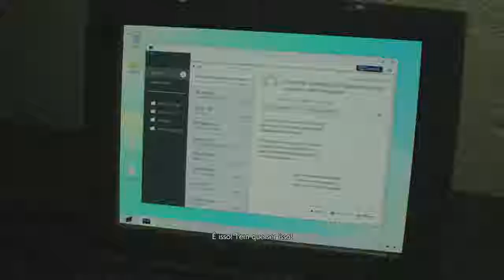RESIDENT EVIL 2_: Laboratório maldito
Gameplay do jogo Resident Evil 2